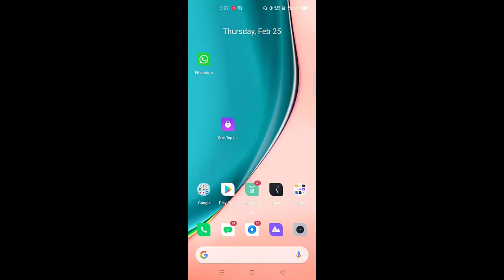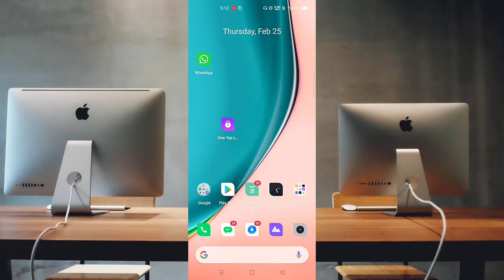free fire disabled fb account recovery | pubg disabled fb account recovery | disable fb account back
hello friends all of you are very welcome Friends in another new video, if you had created a Facebook account for gaming and your Facebook account has been disabled by Mistakes, then how will you recover your disabled Facebook account?  I am going to tell you in today's video, if you want to know then definitely watch this video.

Your All Problem Solved
1- free fire disable fb account recovery
2- pubg disable fb account recovery
3- disable fb account back
4- gaming fb account disabled
5- free fire gaming fb account disabled problem
6- pubg gaming fb account disabled problem
7- facebook account recover
8- facebook account recovery without email and phone number